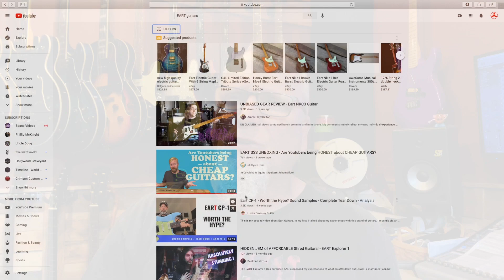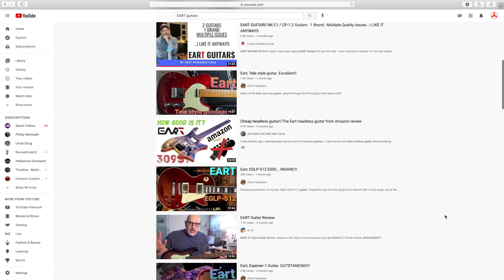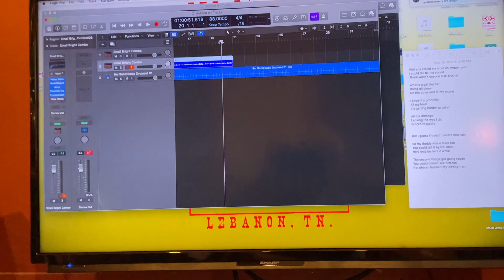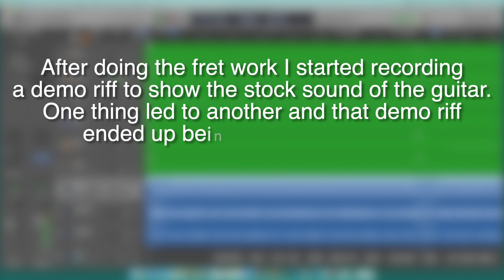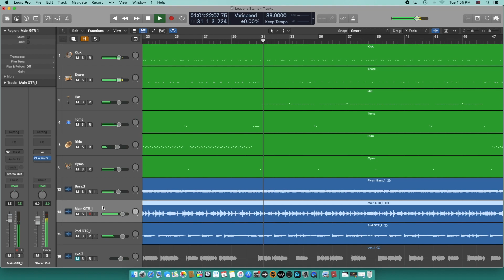Before You Buy An EART Guitar... PART 1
Keith checks out an EART Strat Style guitar. There's some good, some bad, and some surprises. Watch this video before you you shell out your hard earned cash.

TIME STAMPS:

Intro/Honest Reviews - 0:00
Unboxing - 4:00
Check Under The Hood - 8:10
Fret Issues - 14:55
Switch Issues - 18:07
Resolving Fret Issues - 21:20
Demo - 22:20
Wrap up - 23:39

Keith Leedham is an independent recording artists/studio owner/tinkerer.

He owns "The Tape Farm" a recording studio that specializes in transferring "pro-sumer" analog tape formats from manufactures like Tascam and Fostex.

As an independent recording artists Keith has released singles, EPs and full length albums. With styles ranging from Progressive Rock to Country to Singer/Songwriter to Hard Rock to what ever the song dictates.

He also tinkers with various audio equipment such as tape machines, guitars and guitar amps. When he comes across something interesting he posts the progress/results on YouTube.